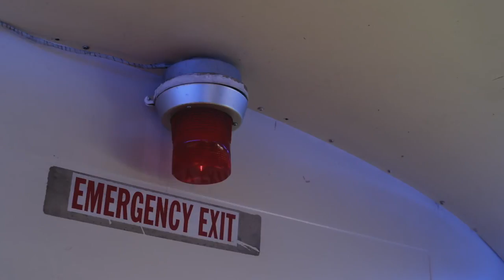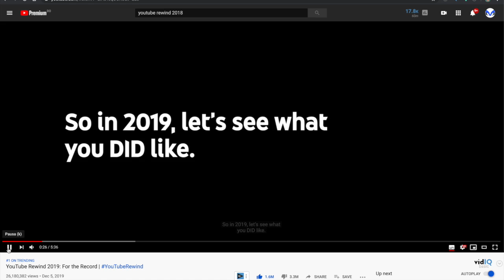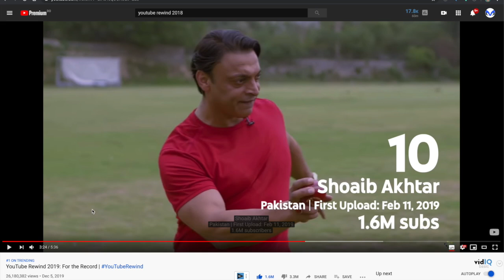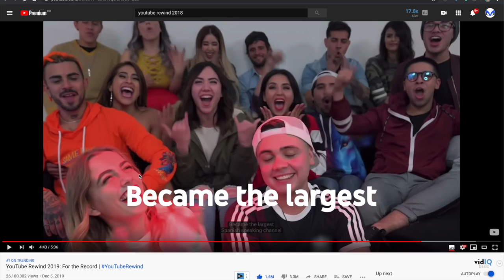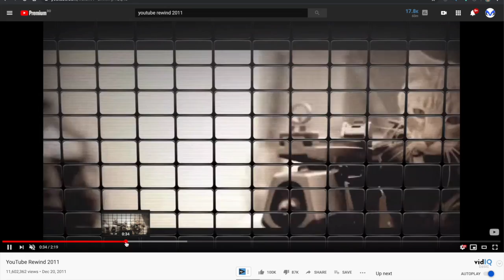REACCIÓN EL YOUTUBE REWIND 2019 - Marcianotech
Otro año! otro Youtube Rewind!
2019  MI REACCIÓN!!!